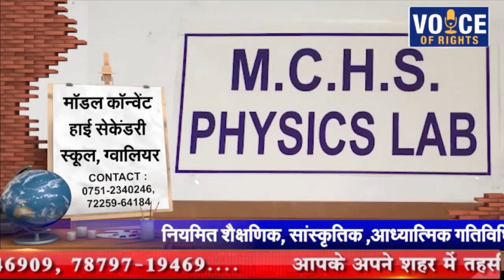ग्वालियर || अतिक्रमण के तहत की गई कार्रवाई